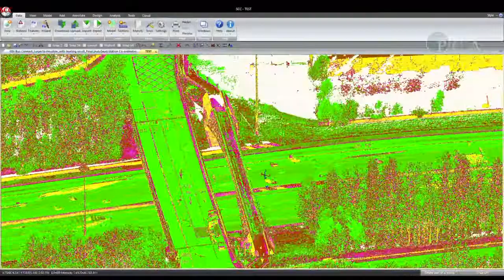Paul Corrigan & Associates (PCA) Geo - Surveyors Services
Paul Corrigan & Associates Ltd. Geo-Surveyors (PCA) was established in 1992. We began trading from Merrion Square providing a highly professional Land Surveying service for a broad range of clientele. Since then we have expanded to improve the level of services we offer to our continually growing client base. Due to an expanding work load the company was relocated to a larger office in Sandyford in 2005. Staff numbers have recently increased to 18 personnel and PCA is now one of the largest survey companies in Ireland, and regularly have a number of surveys crews working in various parts of the country simultaneously.

All our staff are qualified and experienced surveyors using the most up to date technology for data collection, processing and presentation. Our equipment includes the most modern total stations, full reflectorless laser technology, satellite positioning systems and 3D modelling software, and we are able to provide our clients with information in whatever format they require.